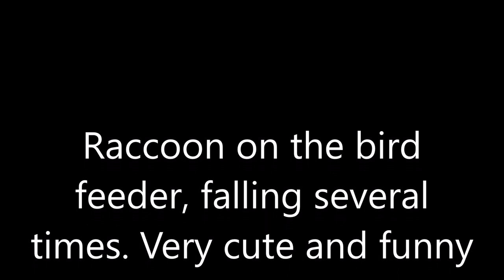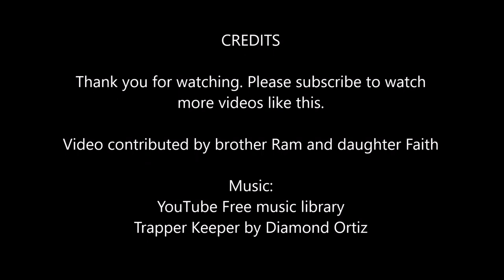Raccoon falling down from the bird feeder several times. Very, very funny and cute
Very, very funny. The Raccoon keeps falling from the bird feeder, again and again.

CREDITS

Video contributed by brother Ram and daughter Faith

Raccoon funny
Mapache cayendo del alimentador de pájaros varias veces. Muy, muy divertido y lindo